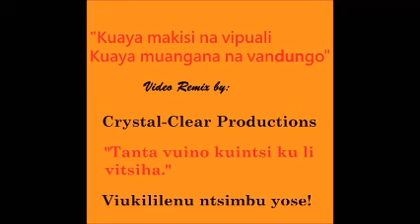Makishi Dance - Lunga liove video mix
The audio used in this video mix is a copyright of the Ulengo Cultural Group.